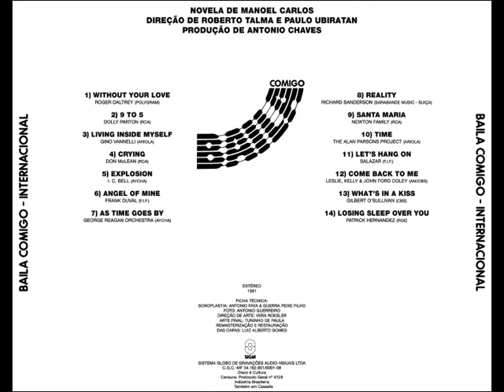Baila Comigo - Internacional (1981)